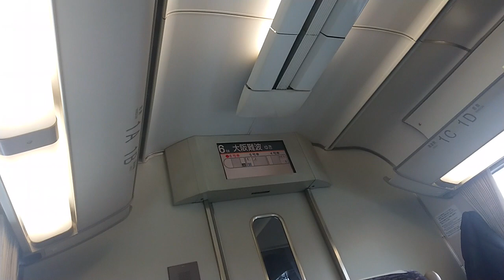近鉄特急から見る津駅前後の雪景色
桑名から雪が見え始め、四日市で積雪、鈴鹿(白子)、津あたりでは雪だるまできるレベルの積雪でした
久居過ぎると雪が減ります